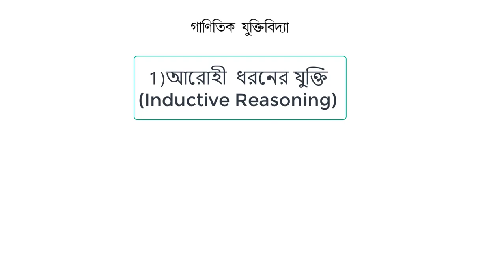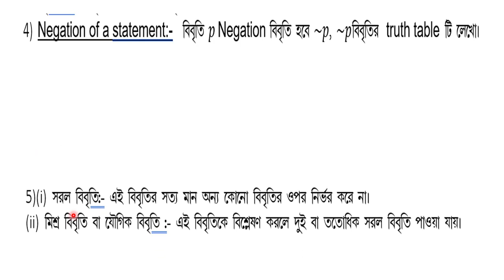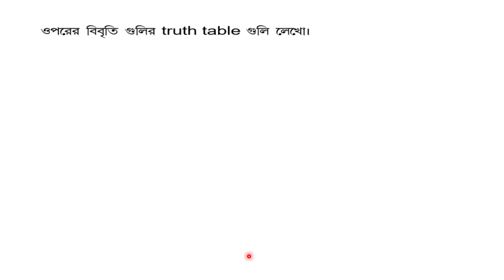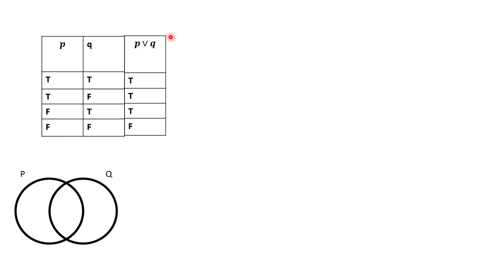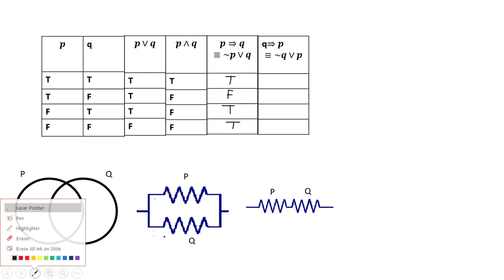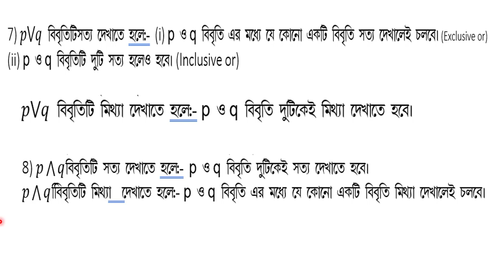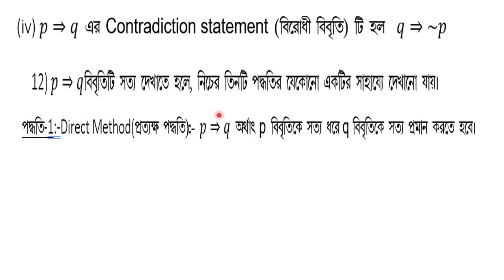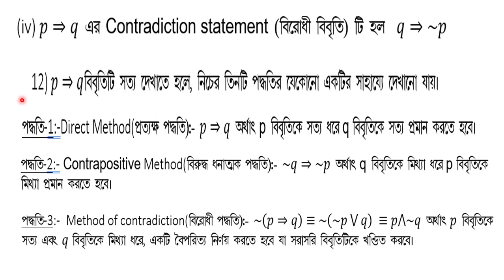গাণিতিক যুক্তিবিদ্যা।(Mathematical Reasoning.)// xi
অধ্যায়টির বেসিক ধারণা গুলিকে সহজ যুক্তির মাধ্যমে বুঝানো হয়েছে । আশাকরি ভালো লাগবে।